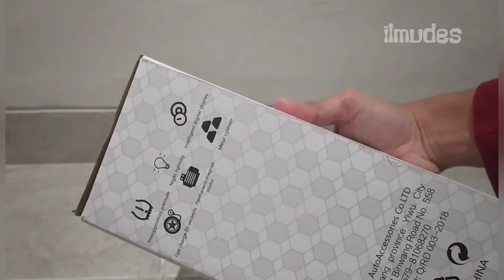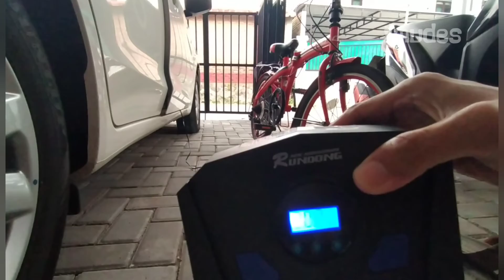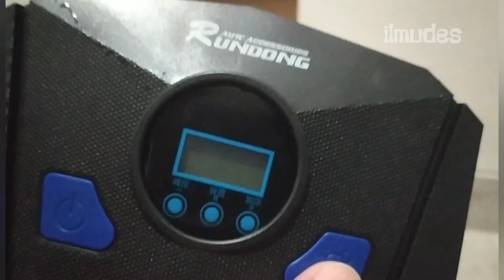REVIEW Pompa Mobil Listrik Portable 200 Ribuan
Pompa ban motor listrik portable
pompa listrik portable 12volt

pompa ban mobil motor taffware rundong